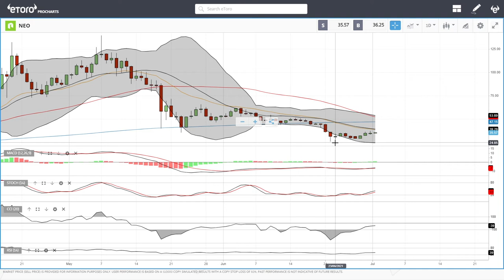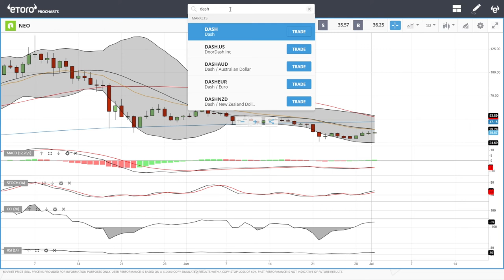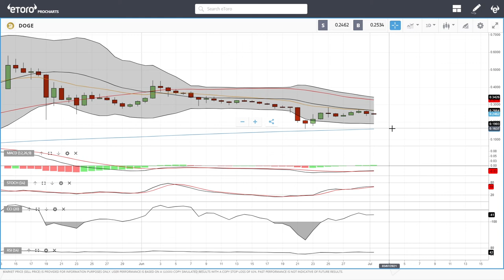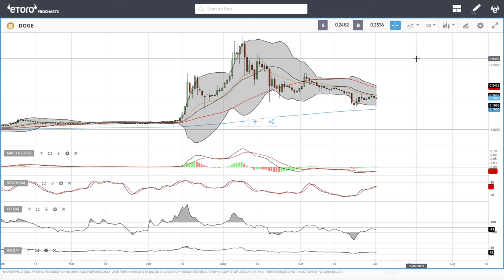Bitcoin, Ethereum, ADA, Litecoin, NEO, DASH, Dogecoin daily forecast for July 01, 2021